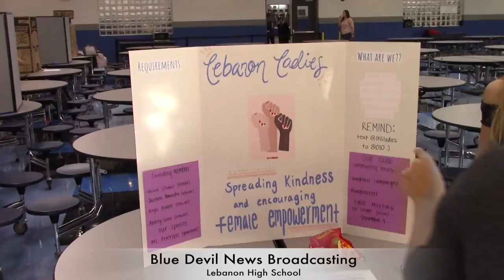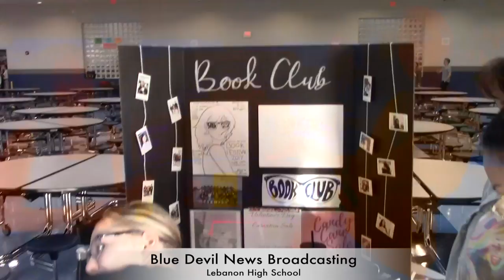LHS BDN - Club Rush Aug 2019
LHS BDN Student News - Lebanon High School Blue Devil News - Club Rush Aug 2019